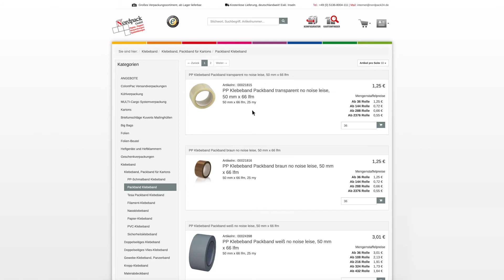Automatikkarton Multi-Cargo MC 200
Multi-Cargo MC 200
- Außenmaß: 600 x 400 x 300 mm
- Innenmaß: 574 x 379 x 280 mm
- Fefco: 0216 (Steckboden)
- Qualität: 2.3 EB Welle
- Grifflöcher: ja
- Höhenriller: 175 / 225 mm